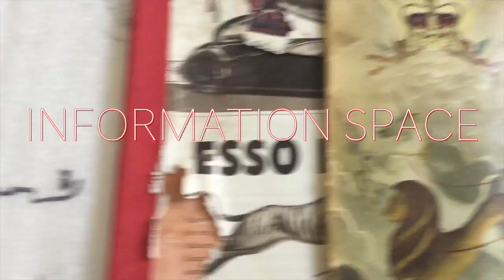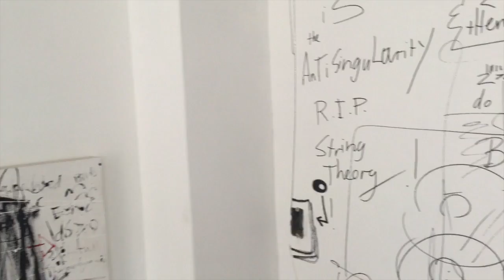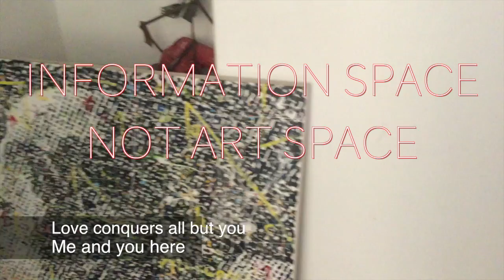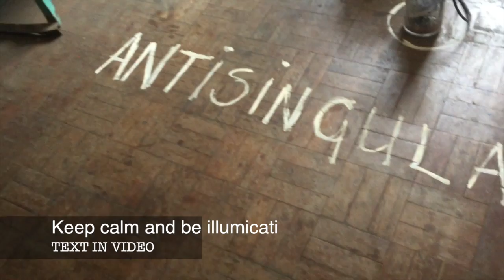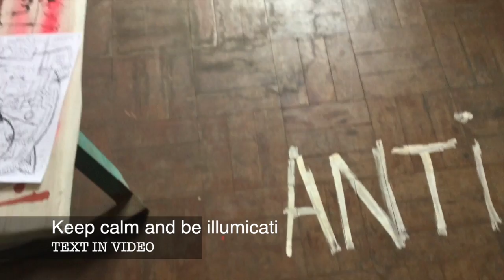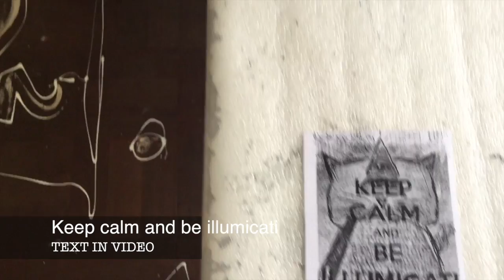Listening Experience #14 - Performances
A series of plateaus based on Segment 02 of Listening Experience #14 - Performances. Click anywhere in the video timeline to receive a tasty a/v treat.

Audio: Listening Experience performance, Madame Claude, Berlin
Video: Walkthrough, Superblur Studio, Johannesburg